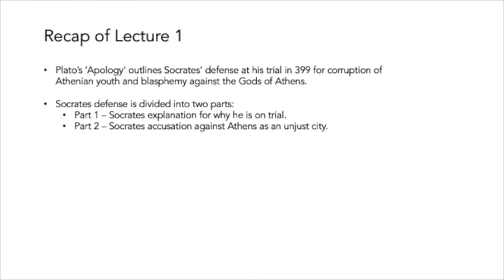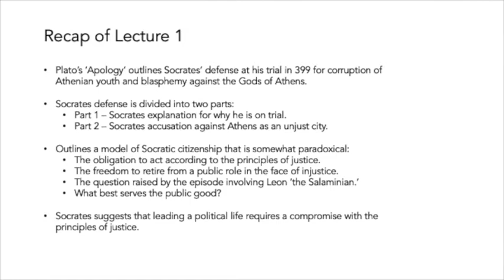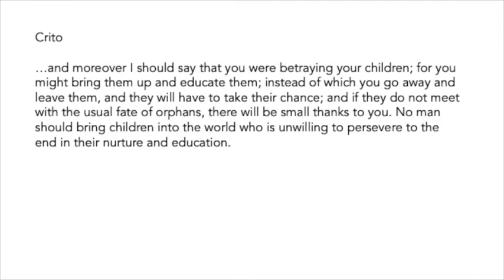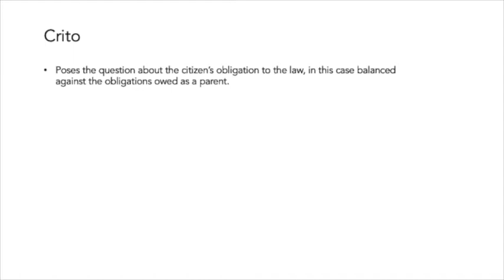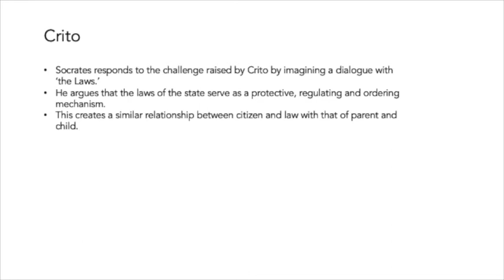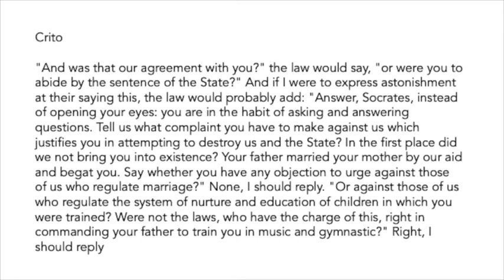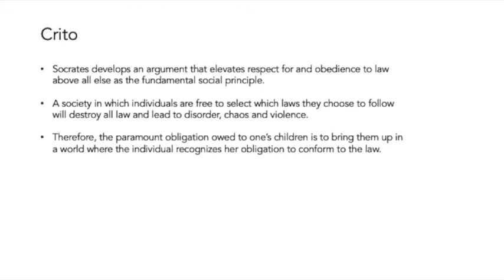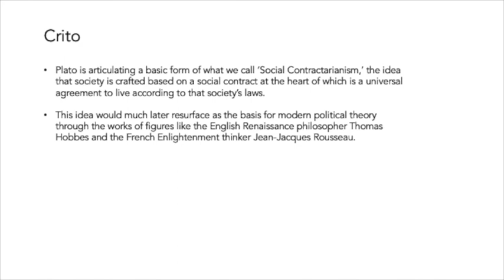4 - Plato's Crito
Introduction to Political Theory, IE University
Professor Strom-Olsen's lecture on Plato's Dialogue, Crito